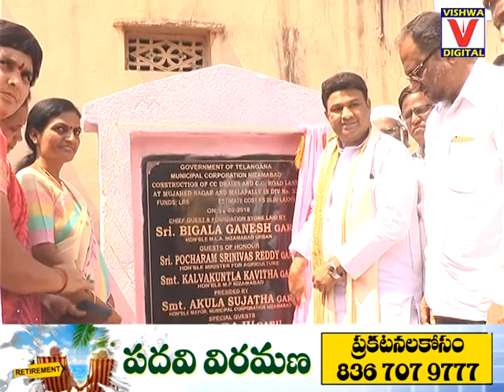MLA BIGALA GANESH GUPTHA PROGRAMMES 26-02-2018